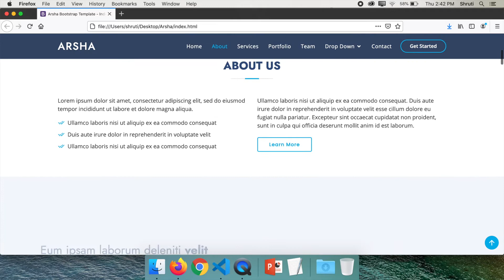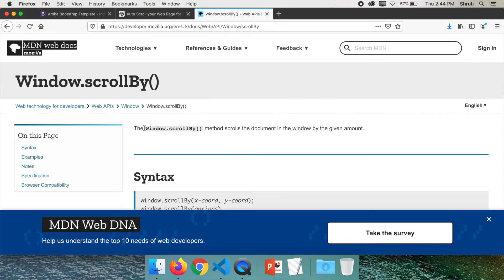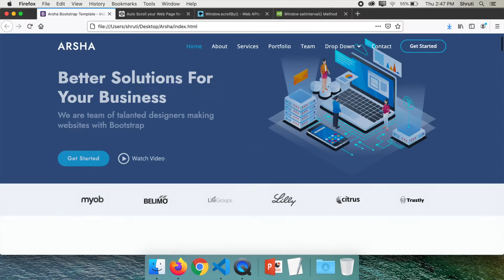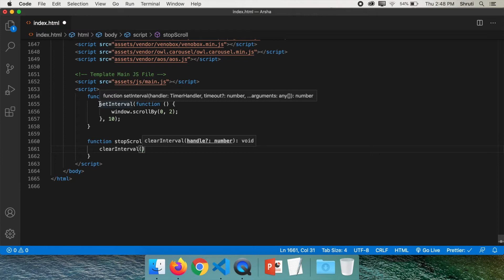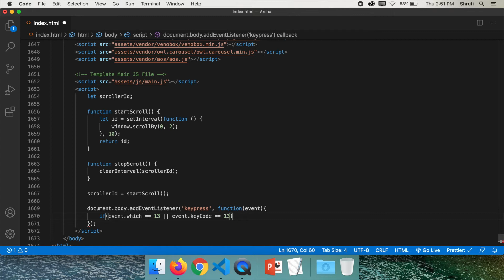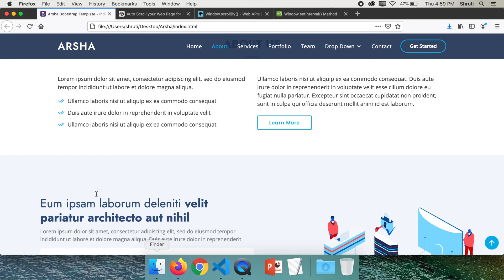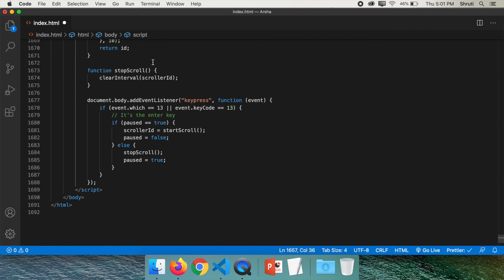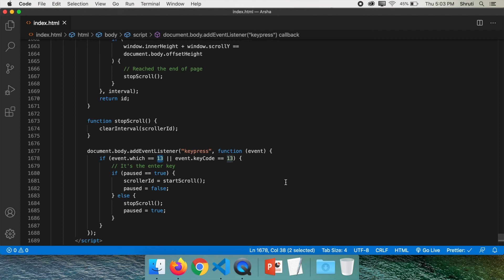Auto Scroll your Web Page for Demo with Few Lines of JavaScript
This video will show you how to make your webpage automatically scroll smoothly from top to bottom while you are recording your screen to create a demo of your website.

If you like this video, do watch the promo video of my course "HTML & CSS for absolute beginners"